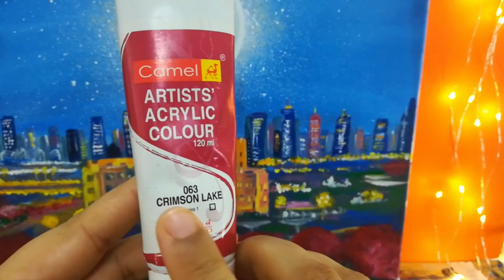Fanar-with Full Moon 🕌 -Qatar Islamic Cultural Center in Qatar || Acrylic painting ||Step by Step|#2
Hello 👋 friends,

Here we are with another beautiful painting which is drew with Acrylic colours and super interesting project of Art.
Al -Fanar Islamic Cultural Center is one of the most known landmark in Doha.Very attractive architectural design and one of the big mosque in Doha,Qatar .Located near to the corniche area and depicts the true picture of Qatari Culture and Heritage .

Thank you 🙏 😊  for visiting Bhartiya Art.
Hope this video can add value to your Art Journey and beginners can also draw by following step by step tutorials .